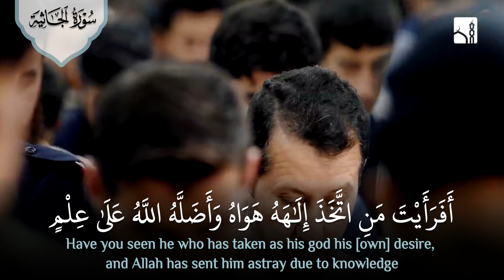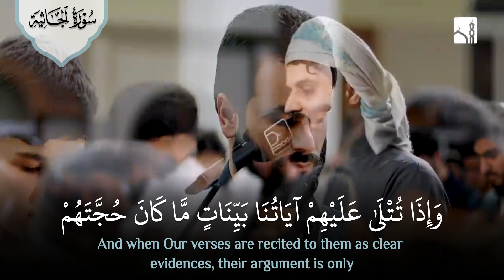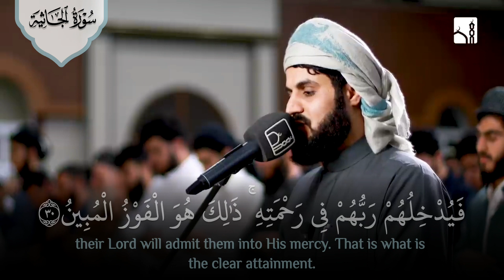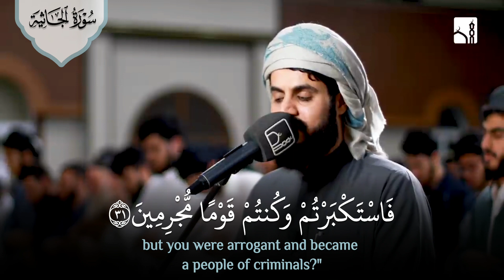"وَتَرَى كُلَّ أُمَّةٍ جَاثِيَةٍ" تلاوة عذبة تفيض جمالًا - ما تيسَر من سورة الجاثية للشيخ رعد الكردي